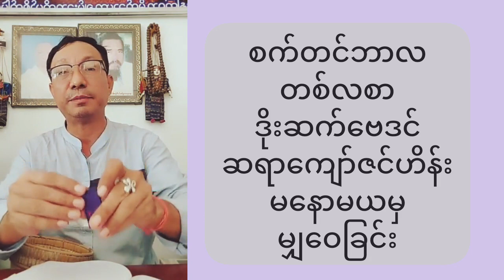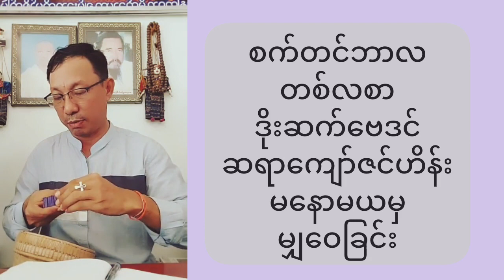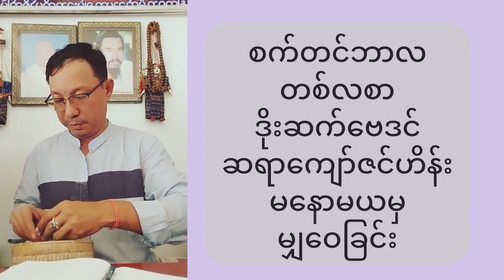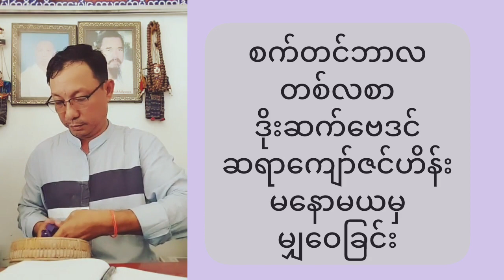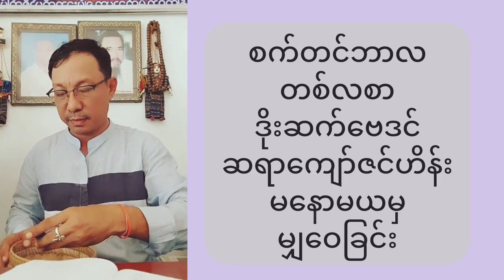၇ရက်သားသမီးများအတွက် စက်တင်ဘာလ တစ်လစာ ဒိုးဆက်ဗေဒင်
စက်တင်ဘာလ တစ်လစာ ဒိုးဆက်ဗေဒင်